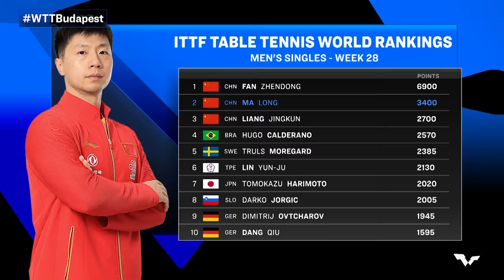FULL MATCH | Ma Long VS Wang Chuqin | MS SF | WTT Star Contender ESS 2022